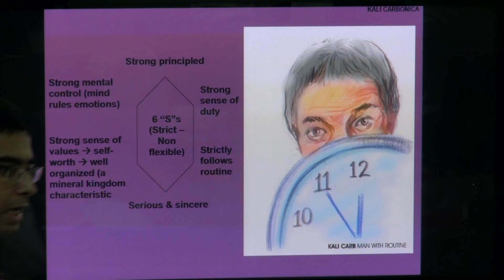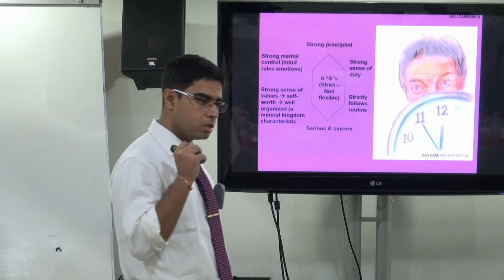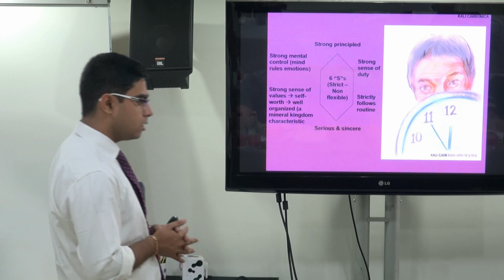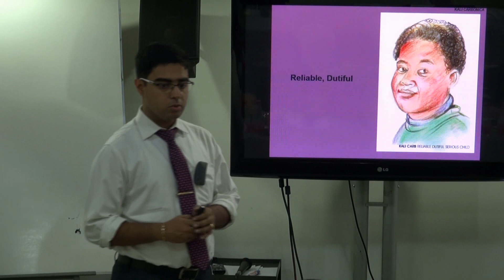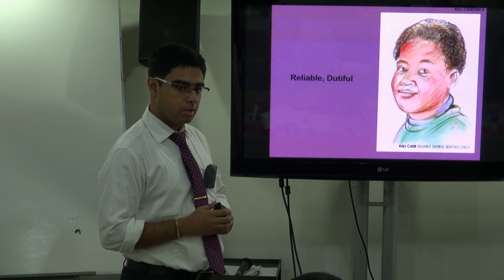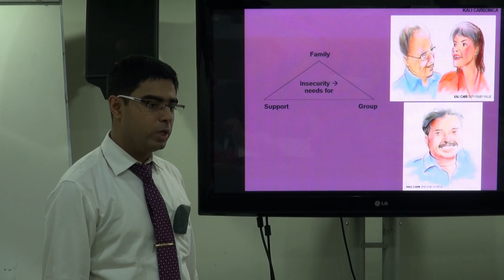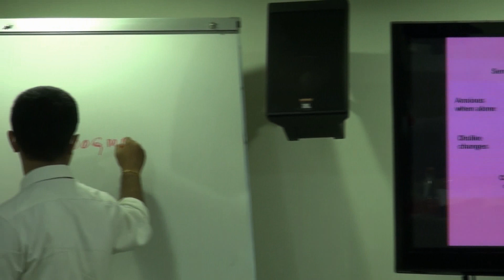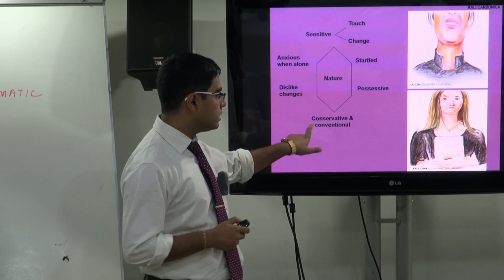Understanding the Routinistic and Dutiful Kali Family